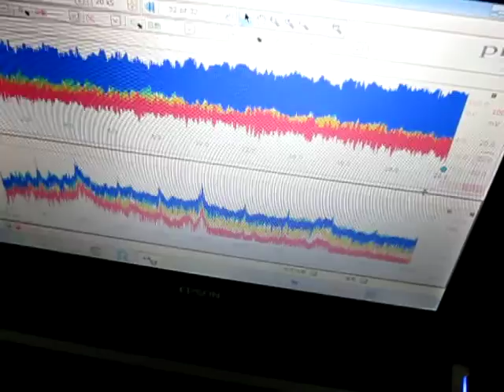超音波テスター専用プローブ ultrasonic-labo